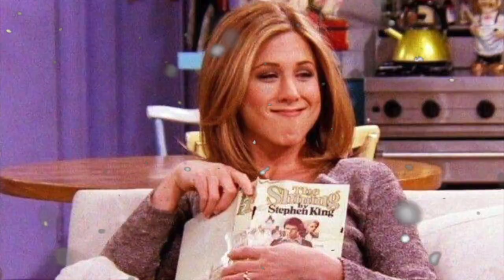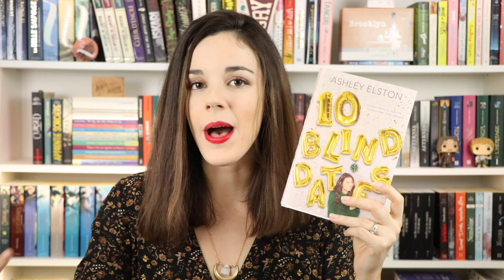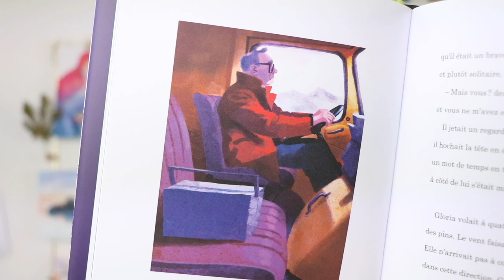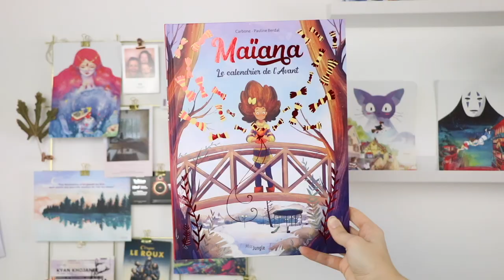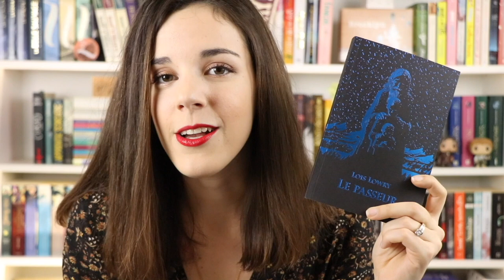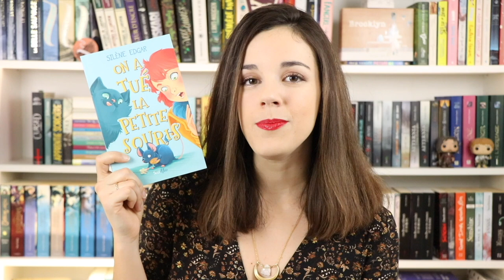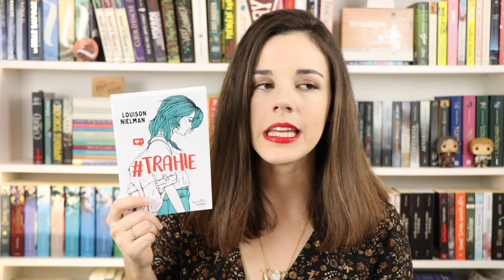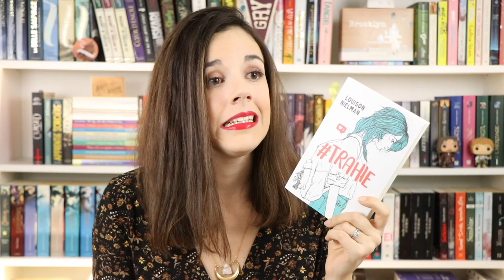L'UPDATE LECTURE HIVERNAL ❄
J'ai encore quelques petites choses à vous dire 👇

Coucou mes petits haricots verts au sirop d'érable !

En ce moment, j'ai la tête dans les petits livres et le porte-monnaie en grève dans le cadre du challenge Fais vriller ta PAL, mais avant de vous présenter toutes ces lectures, il fallait qu'on prenne le temps de revenir sur les romans et bandes dessinées qui m'ont accompagnée pendant les fêtes. Au programme, de la neige, de la magie, de l'humour, le New York des années 50, une mamie italienne délurée et une reine en plastique... On y va ? 🚀

Alexandra

👛 // SOUTENIR LA CHAÎNE :

En regardant une publicité ou deux, vous pouvez soutenir la chaîne :
Merci ! ❤️

📚 // LISTE DES LIVRES CITÉS :

Un palais de glace et de lumière - Sarah J. Maas

Quelqu'un m'attend derrière la neige - Timothée de Fombelle, Thomas Campi